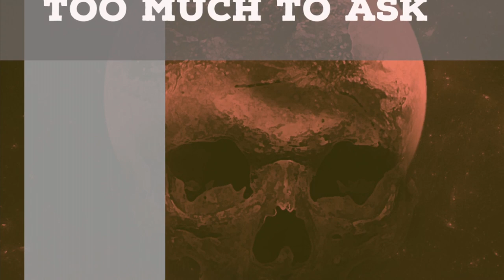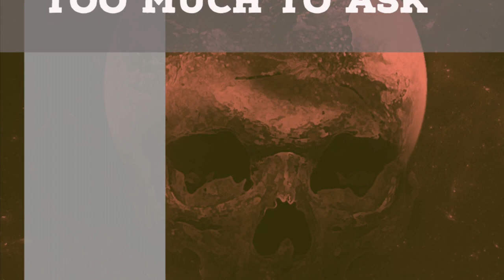Too Much To Ask. Stef Charles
A very rough first recording of my first original song. Lyrics, Stef Charles. Music, Neil McConkey